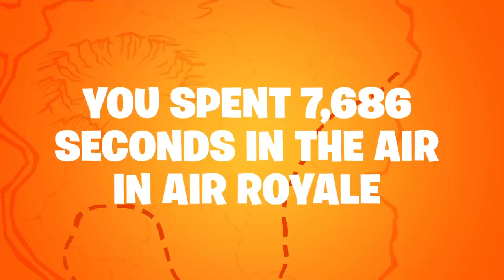im back my season 8 fortnite recap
Boomboom